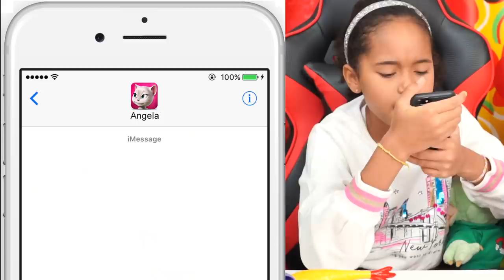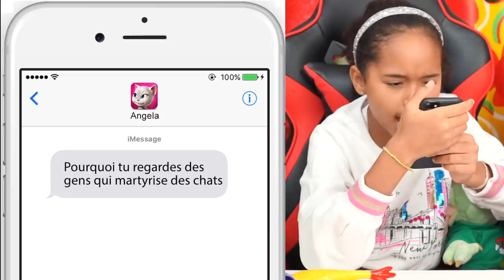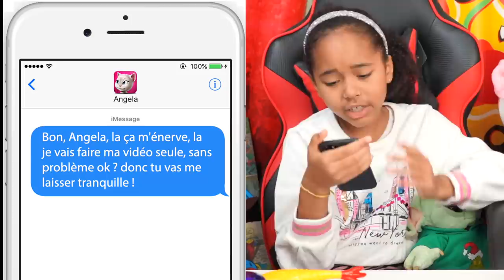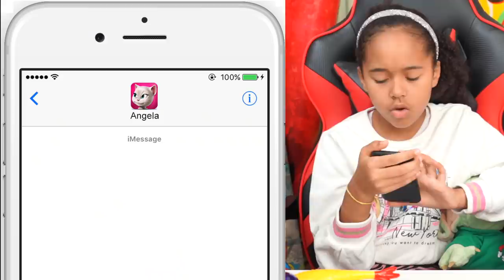Réactions aux TIKTOK de CHATS les + MIGNONS avec Talking ANGELA... ça FINIT MAL !!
Réactions aux TIK TOK de CHATS les + CHOUX, Talking ANGELA pête les plombs !!
Best TikToks CATS Compilation of January 2021 | TikTok Memes.

Hey, LittleKitties​!
Le challenge est simple : Ne pas dire Wow, Ne pas rigoler et Ne pas dire "Il est mignon" ...
Les meilleurs Vidéos Tik-Tok de chats réunis dans une compilation Janvier 2021.
CHALLENGE IMPOSSIBLE DE NE PAS DIRE WOW TROP MIGNON !!
MAIS... ça fini mal : TALKING ANGELA va s'en méler et détruire le tournage de la vidéo.

Ceci est une vidéo de chats tik tok les plus mignons, ce contenu est  tous publics aussi appelé contenu familial ou vidéo adapté aux annonceurs de type divertissement & humour favorable à la famille en français.